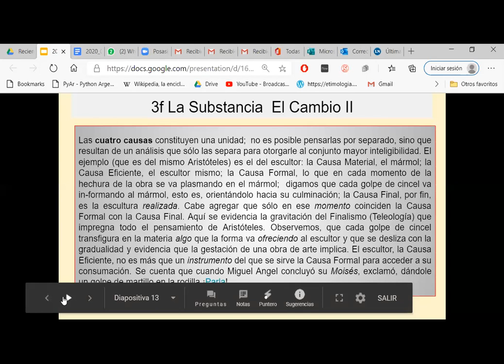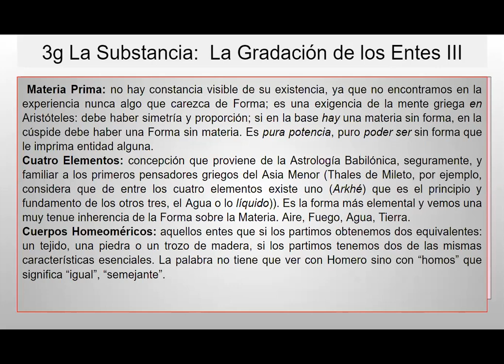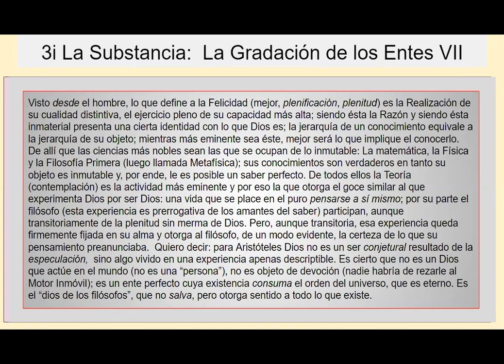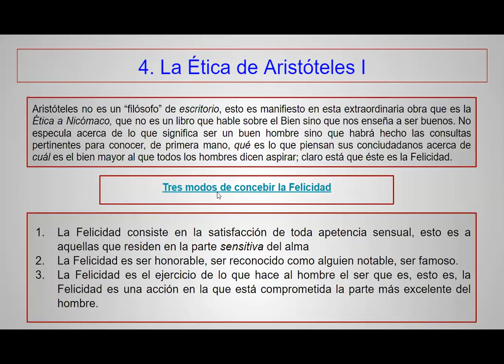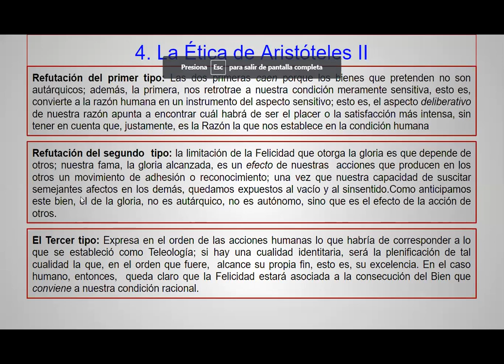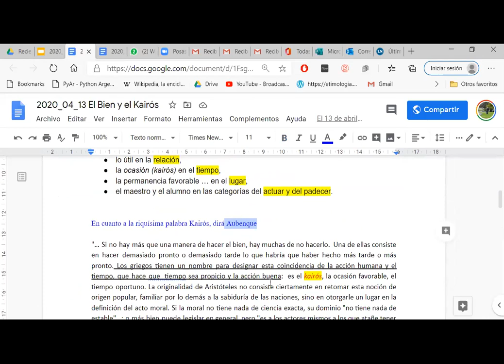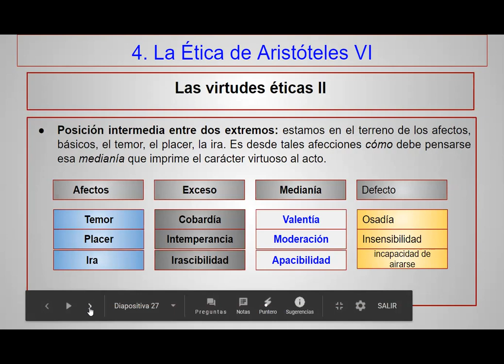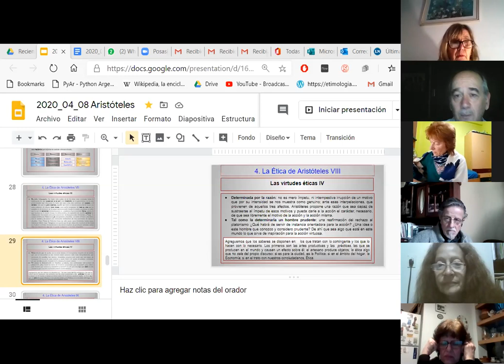2020 08 23 Curso de los Sábados Aristóteles B